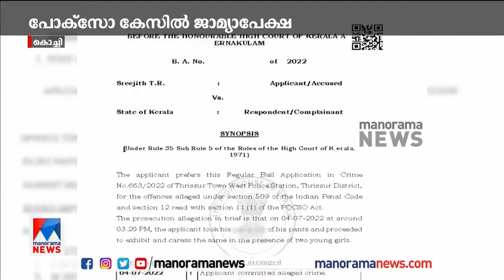മാനസിക രോഗത്തിന് ചികിത്സയിൽ; പോക്സോ കേസിൽ ജാമ്യാപേക്ഷയുമായി ശ്രീജിത്ത് രവി | Sreejith Ravi